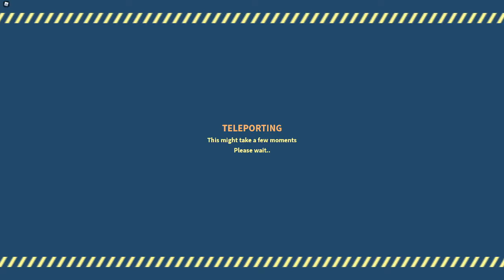Speed Run | [HARD] Roblox - Zombie Stories: Perfect 2 Day Later 11:36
กำลังลองสปีดรันและอัดไปด้วย และก็ได้แบบเพอร์เฟกต์ ไม่มีใครล้มเฉยเลย
I was testing to do speed run and record video, then I got Perfect% nobody down.

ตอนวินาทีที่ 0:19 โดนลิขสิทธิ์เพลง ดังนั้นจึงปิดเสียงเพลง โดยใช้ Youtube beta
At 0:19 got music copyright so I use mute music by using Youtube beta

Player list(Thank you so much)
aidenandy2014
Jayce2081
Mason00010
Szamaniasty
pg5_Blusn (Me)
Remiune

Made video: 29 Dec 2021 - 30 Dec 2021

ถ้าชอบอย่าลืม!! | If you like this video, don't forget!!
ด้วยนะครับ | please